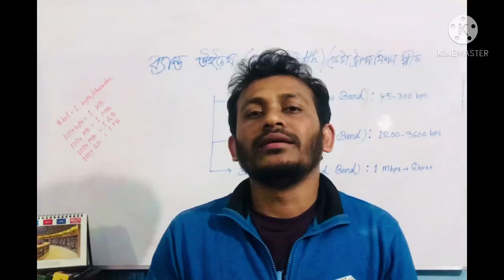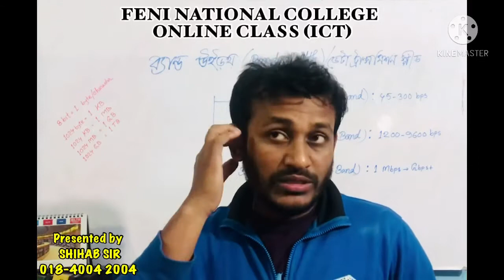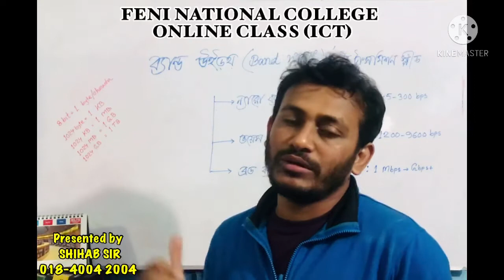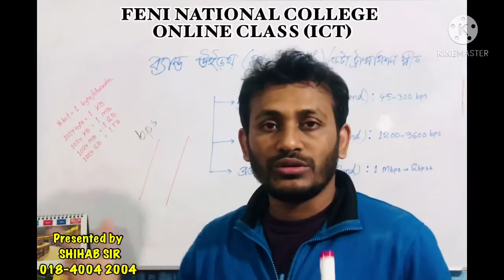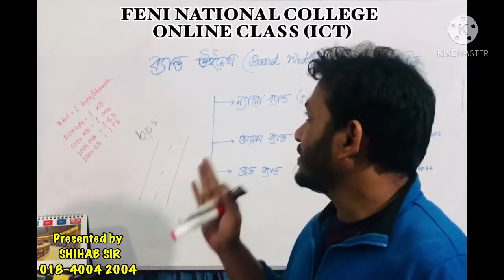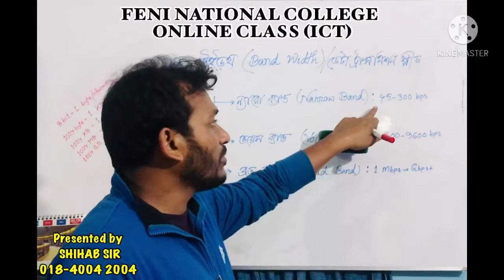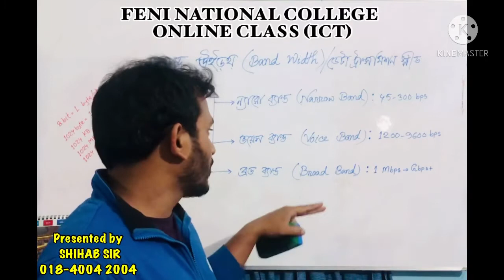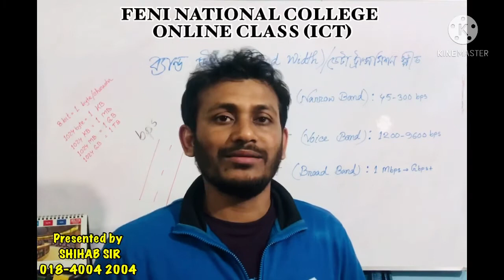অনলাইন ক্লাস/ICT (ব্যান্ড উইডথ)/শিহাব স্যার/ফেনী ন্যাশনাল কলেজ